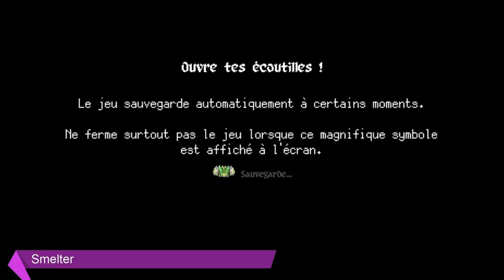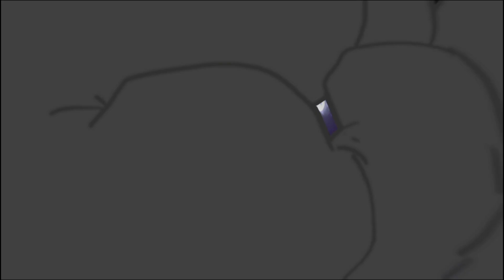Découverte : Smelter, plateforme stratégique japonaise façon Actraiser